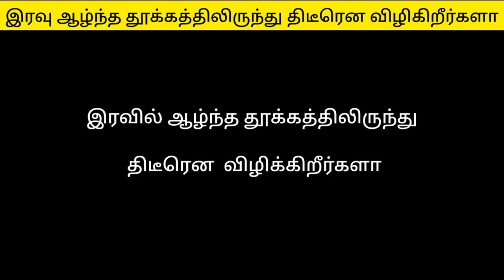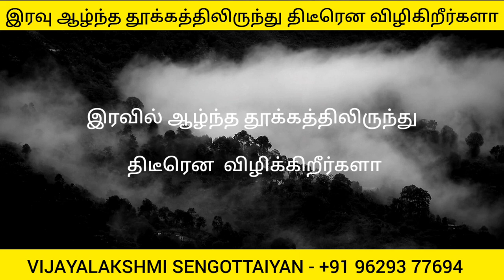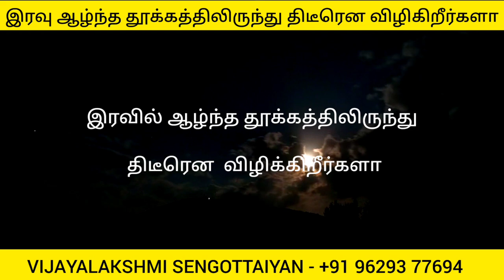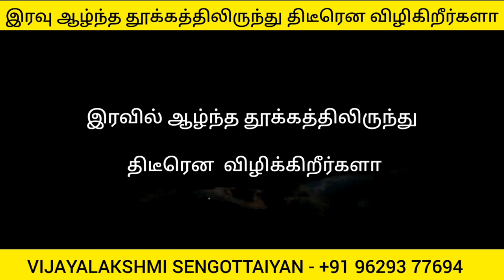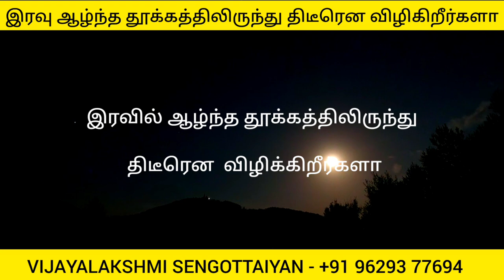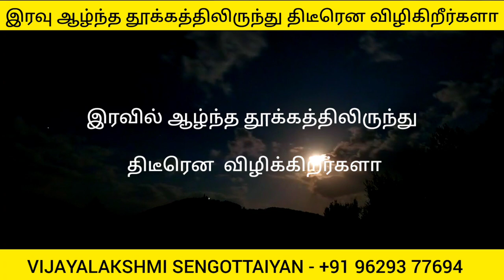இரவு ஆழ்ந்த தூக்கத்திலிருந்து 1 Am to 5 Am திடீரென விழிக்கிறீர்களா? | Reason Of Wakingup at Midnight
Free Delivery

வெறுமைக்கு அப்பால்

Free Delivery

உறக்கத்தின் உளவியல்

வெறும் 166ரூபாய்க்கு தற்போது கிடைக்கும்.

Link -

Happiness
Law of attraction basic
Personal Success
Health Healing
Mindfulness Coaching
Stress Management
Energy Healing
Yoga
Meditation
Self Awareness
Motivational
Metaphysics Basic